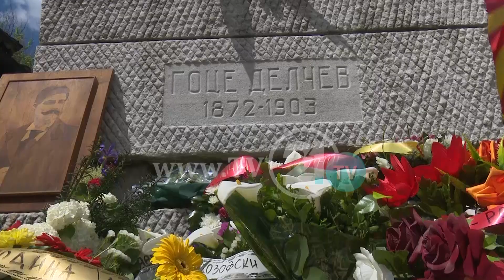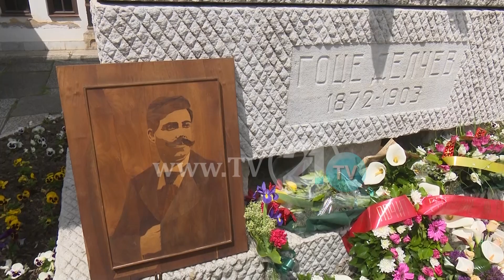БУГАРИЈА, ТАА „ВТОРА ГРЦИЈА“ ПРЕЧКИ ЗА ЕВРО ИНТЕГРАЦИИТЕ СЕГА СТАНУВААТ ЈАЗИКОТ И ИСТОРИЈАТА